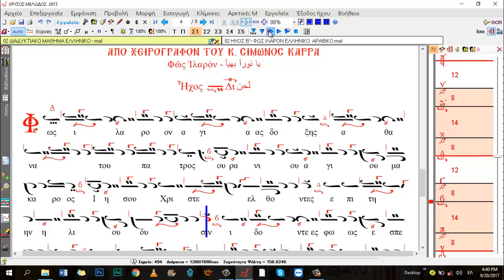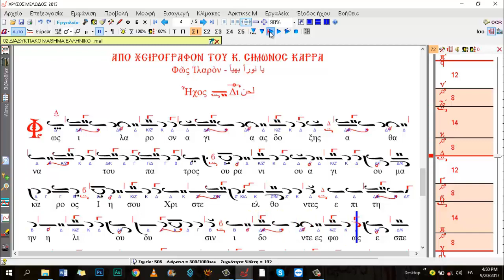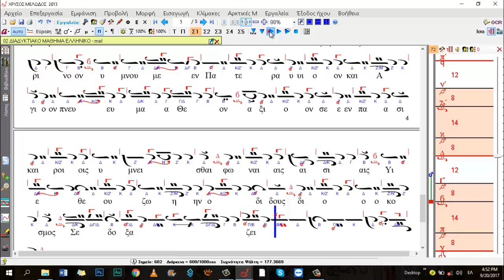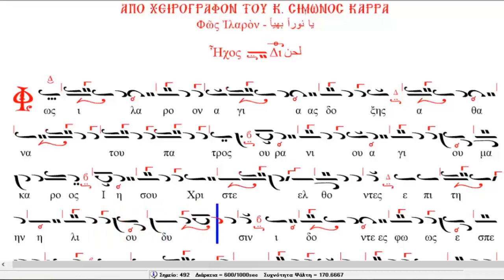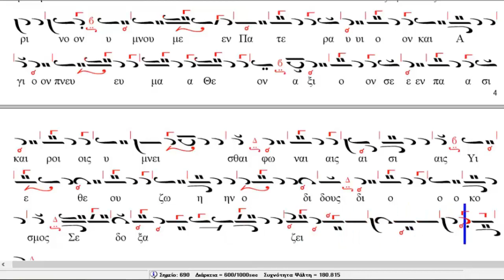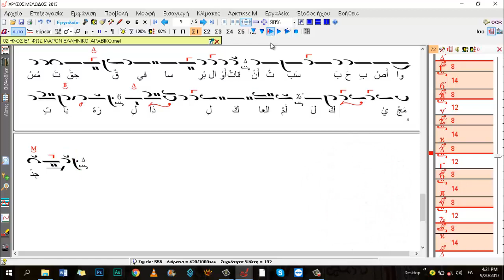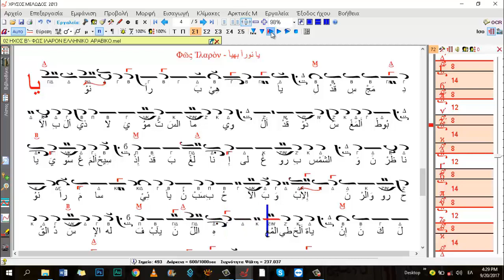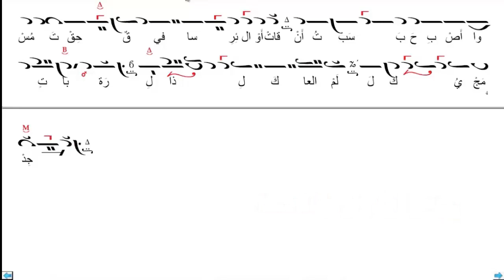Φῶς Ἰλαρὸν - يا نوراً بهياً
00:00 Ἡ Ἑλληνικὴ ἐκδοχὴ - باليونانية
02:39 Ἡ παραλλαγὴ - التدرج في النغمات
05:15 Τὸ μέλος - ترنيمة
07:50 Ἡ Ἀραβικὴ ἐκδοχὴ - بالعربية
09:52 Ἡ παραλλαγὴ - التدرج في النغمات
11:54 Τὸ μέλος – ترنيمة